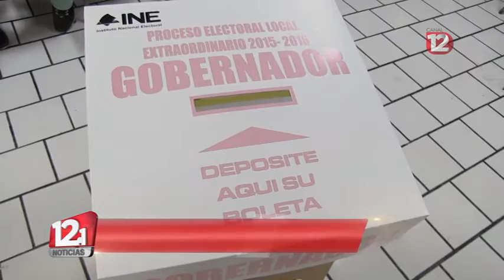Se mantiene el calendario electoral a pesar de Covid-19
Hasta el momento no se contempla un cambio en la fecha de la próxima jornada electoral en Colima a causa del coronavirus.